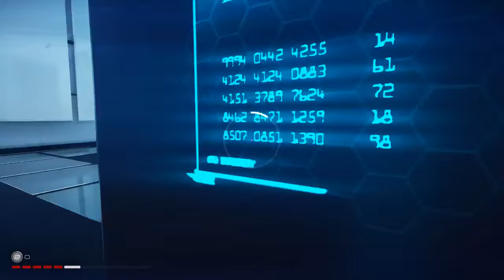I'm Faith, And This Is Jackass Edition P1